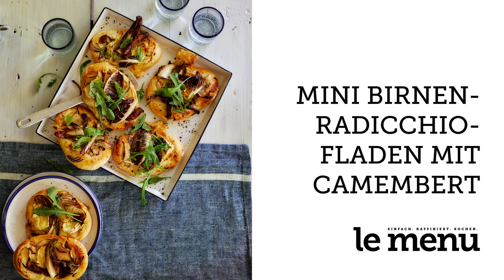Mini Birnen-Radicchio-Fladen mit Camembert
Klicke auf unsere Website und lass dich von unseren Rezepten inspirieren

▶️ FÜR 12 Stück
▶️ ZUBEREITEN: ca. 45 Minuten
▶️ AUFGEHEN LASSEN: ca. 4 Stunden
▶️ BACKEN: ca. 15 Minuten
▶️ Backpapier für die Bleche

▶️ ZUTATEN
Teig:
400 g Zopf- oder Halbweissmehl
1 TL Salz
½ TL Zucker
7–8 g Hefe, zerbröckelt
Ca. 2,75 dl Wasser
3 EL neutrales Öl, z. B. nicht kalt gepresstes Sonnenblumenöl

Belag:
150 g Crème fraîche
Ca. 300 g Birnen, in Scheiben gehobelt
½ Zitrone, Saft
1 rote Zwiebel, in Streifen
150 g Radicchio, längliche Sorte, in Blätter zerteilt
150 g Camembert, in Stücken
Wenig Olivenöl zum Beträufeln
Salz, Pfeffer
2 Handvoll Rucola

▶️ ZUBEREITUNG
Teig:
Mehl, Salz und Zucker in einer Schüssel mischen, eine Mulde formen. Hefe in wenig Wasser auflösen, mit restlichem Wasser und Öl in die Mulde giessen. Alles zu einem glatten, geschmeidigen Teig kneten: Teigmaschine: 5–8 Minuten (erst auf niedriger, dann auf mittlerer Stufe). Von Hand: ca. 10 Minuten. Schüssel in einen grossen Plastikbeutel stellen und diesen verknoten. Bei Raumtemperatur 3–4 Stunden auf das Doppelte aufgehen lassen. Dabei den Teig 2–3 Mal ziehen und falten. Teig vor der Weiterverarbeitung 1 Stunde ruhen lassen.

Fertigstellen:
Teig zu 12 gleich grossen Kugeln formen, 5–10 Minuten entspannen lassen. Zu Ovalen von ca. 14 cm Länge auswallen, auf den vorbereiteten Blechen verteilen. Mit Crème fraîche bestreichen. Birnen mit Zitronensaft mischen. Mit Zwiebeln, Radicchio und Camembert auf dem Teig verteilen. Öl daraufträufeln, würzen.

Backen:
Bleche nacheinander auf der untersten Rille des auf 230 °C Heissluft/Umluft mit zusätzlicher Unterhitze vorgeheizten Ofens 12–15 Minuten backen. Rucola daraufstreuen.

Tipp:
Variante: Teig auf Ofenblechgrösse auswallen. Belegen und backen wie oben, die Backzeit verlängert sich um ca. 5 Minuten.